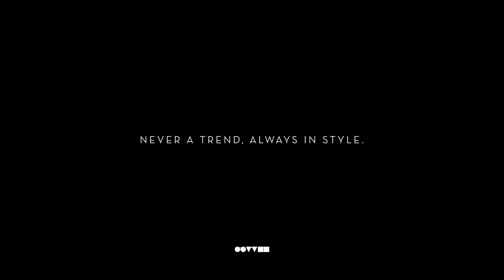Never A Trend, Always In Style - Full Trailer - Oliver Peoples 2020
Kelsey Asbille (Yellowstone, Wind River, and recent announced lead of Fargo, Season 4) and Hero Fiennes Tiffin (After, Harry Potter, The Silencing, and a member of the esteemed Fiennes acting clan) share the screen together in a dreamy short film from Oliver Peoples’ that showcases select eyewear from their Spring 2020 Collection as well as the talent of these young actors. The sensibilities of New York City fashion photographer and director, Blair Getz Mezibov is well matched to the story, with his signature esoteric style perfectly framing the narrative. The story unfolds through flashbacks from Asbille’s character in the backseat of a car as she recalls the events of an evening at the iconic Sunset Tower Hotel in Los Angeles.  With little dialogue, the film leans heavily on the body language of these young actors to communicate that not only have they met before but that there is something between them. An underlying theme of timeless beauty permeates every frame, referencing moments from classic films that were driven by two stars who you simply couldn’t take your eyes off of. These references touch on Oliver Peoples’ mantra of “Never A Trend, Always In Style” reminding us that in life, as in cinema, longevity is the hallmark of true success and simplicity is the ultimate sophistication.